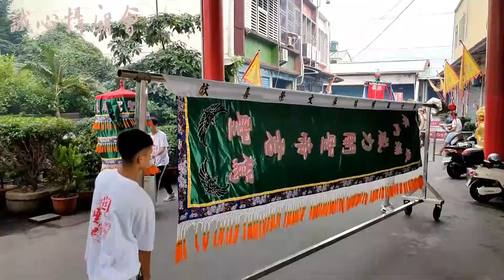2020.11.07屏東縣內埔鄉威力關聖帝君三載圓科平安遶境【內埔三山國王廟拜禮】【建議使用1080p HD觀賞】【喜歡我的影片請給個讚+訂閱 謝謝】